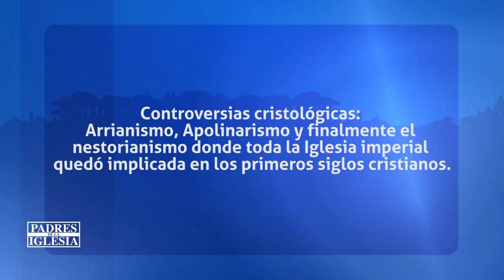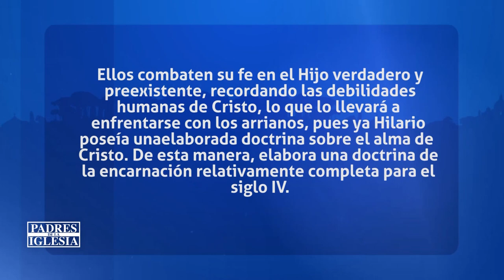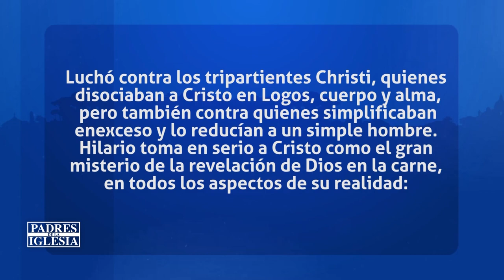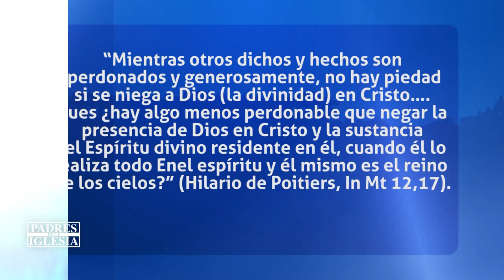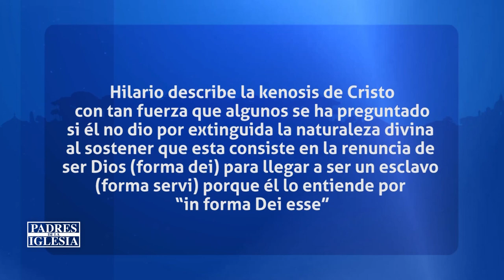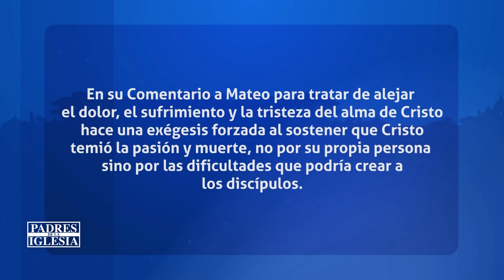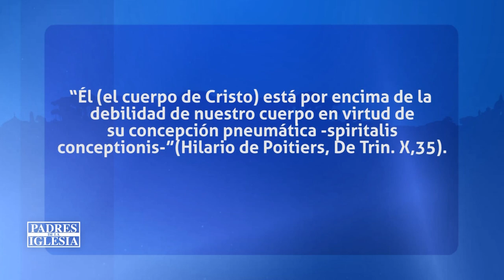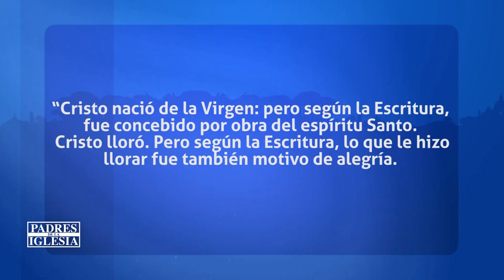Padres de la Iglesia- Controversias Cristologias